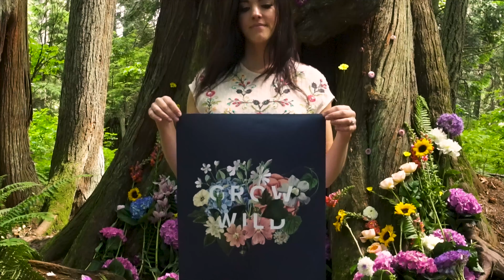Woodland Collection | Urbanwalls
Experience the magic found in the hallowed hush of whispering woods. The Urbanwalls Woodland Collection is full of murals, decals, wallpapers, and prints inspired by nature at its pinnacle. Vibrantly colored butterflies, sketches from a botanist’s notebook, and vintage florals work together to bring the great outdoors straight into your home. With cohesive, mix-and-match designs, the gentle calm of redwood forests can stand alongside playful meadows exploding with color.